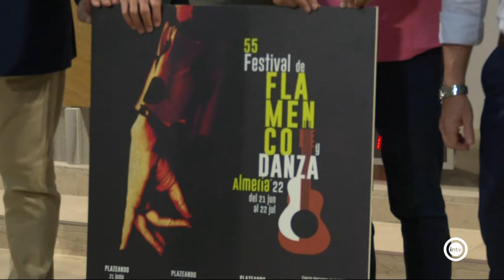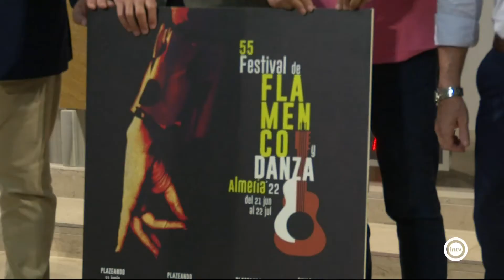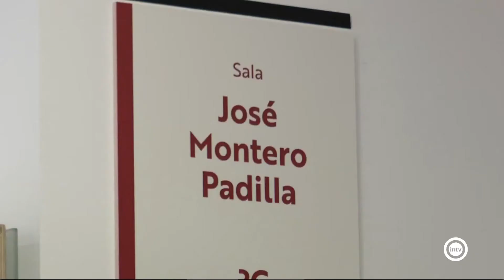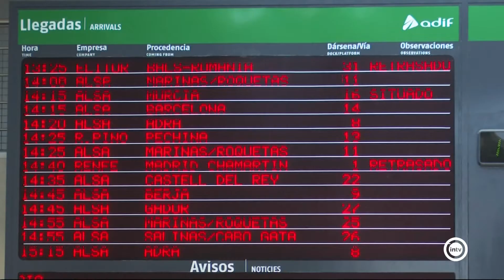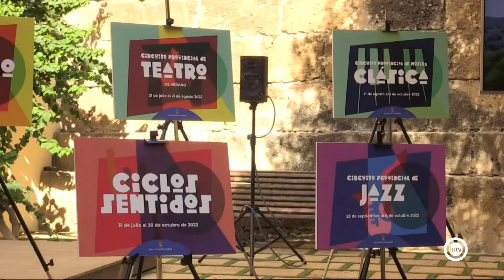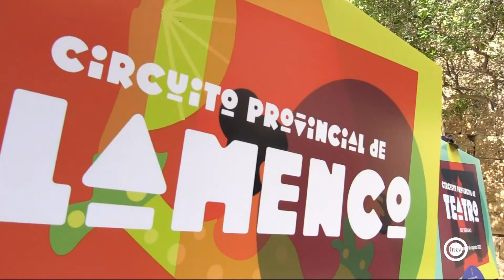Noticias Interalmería Mediodía (08/07/22)